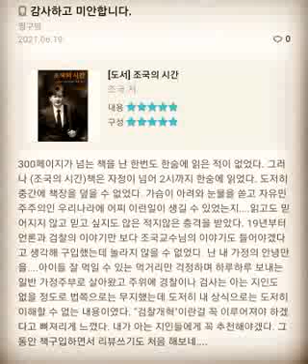조국의 시간...감사하고 미안합니다...